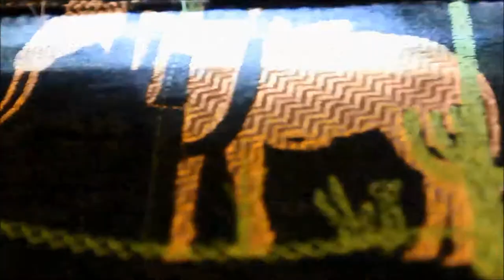"Bart's Barter", @AnnesEmbroidery +Austin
This is a barter design in exchange for a tattoo..
He hasn't seen it, yet, but I do hope he'll like it.  He completely left the design(s) up to me!

Thanks, Max, for allowing me to use this!